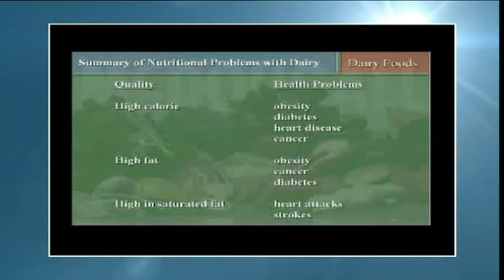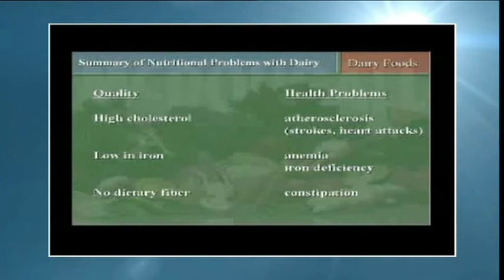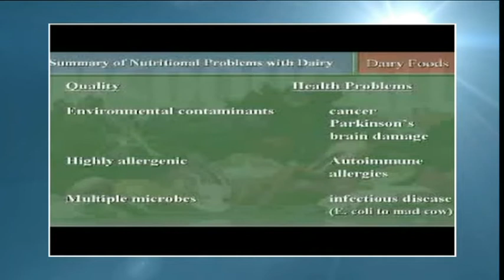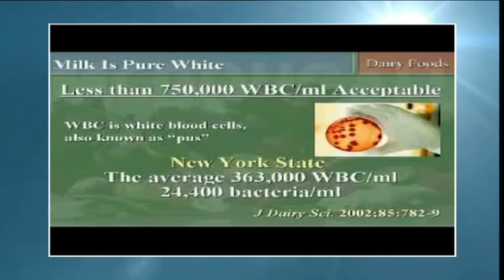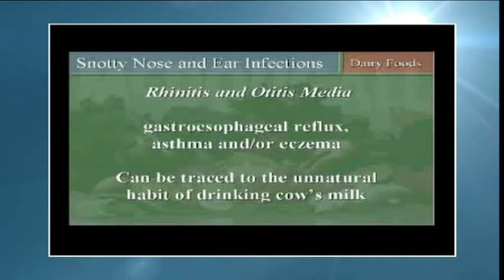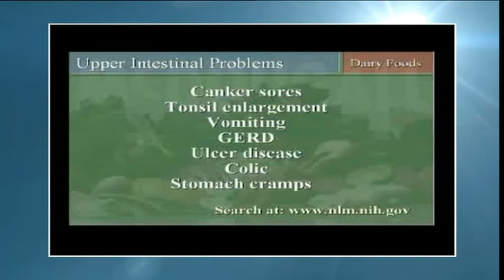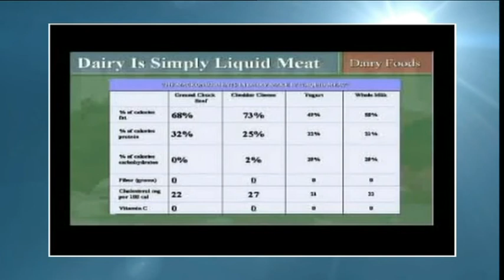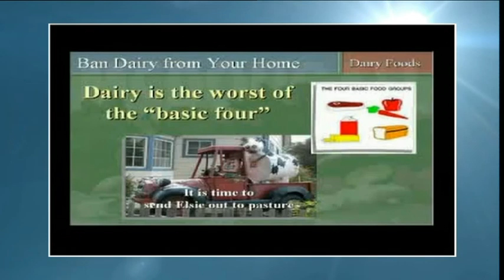Get Well Stay Well on Revelation TV - Subject: Milk